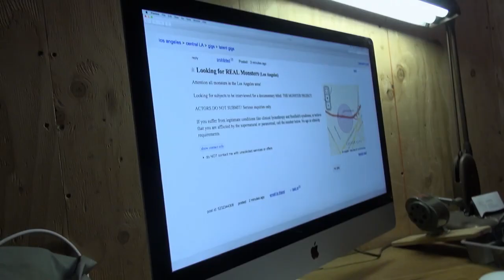The Monster Project (2017) | Trailer | Toby Hemingway | Justin Bruening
A recovering drug addict takes a job with a documentary crew who plans to interview three subjects who claim to be real life monsters.

Director: Victor Mathieu
Writers: Corbin Billings, Shariya Lynn, Victor Mathieu
Stars: Toby Hemingway, Justin Bruening, Murielle Zuker